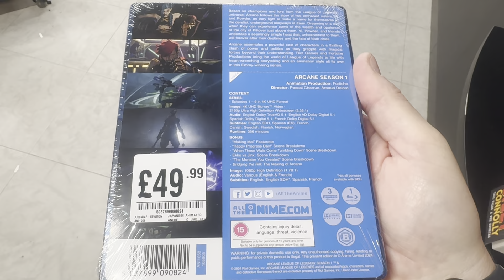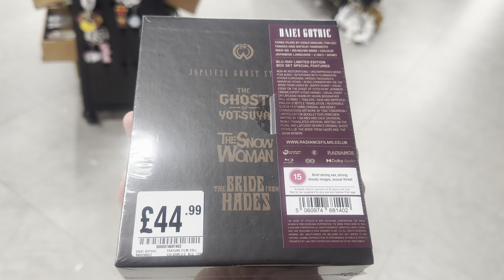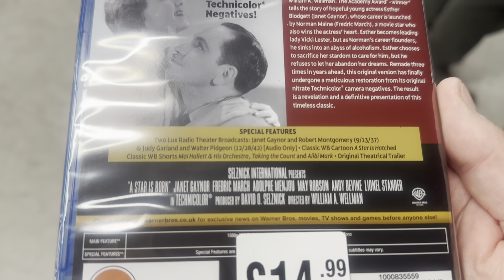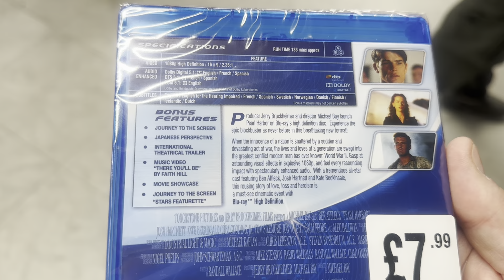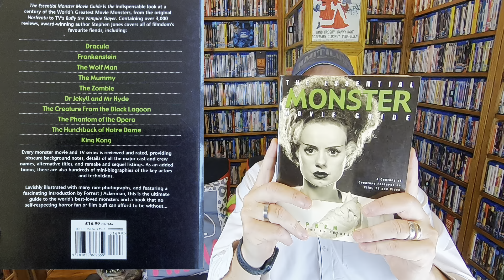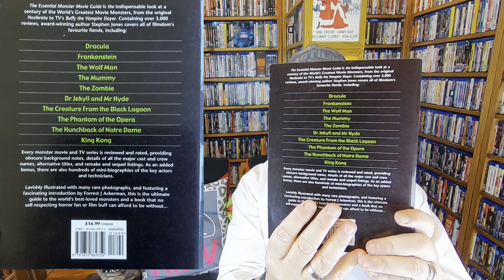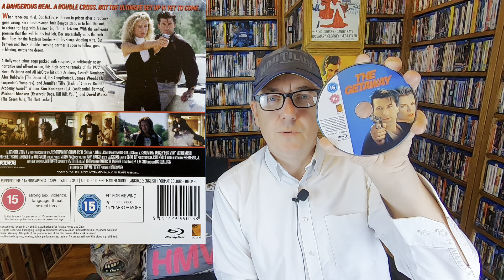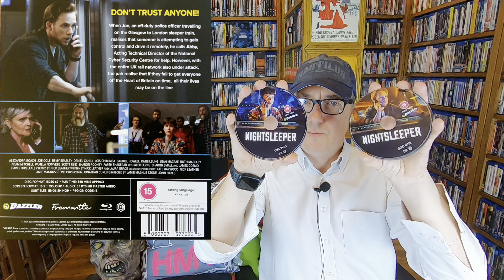Blu-ray Hunt #257 28/10/24 plus a movie from a mate, film books plus Funko Pops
Hi everyone in this video today I pop to Costa then HMV to film the latest releases, and take you back to show you what I picked up… there will be a link n]below to Jamie Powell’s YouTube channel..